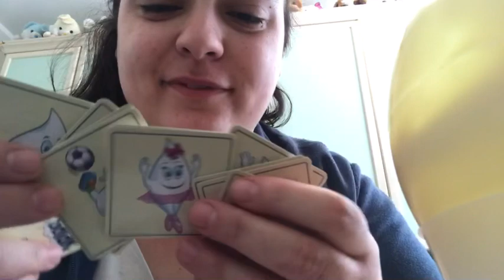APRO L’ UOVO DI PASQUA GALAK 2021!!😍💛🍫🐣 DELUSA O SODDISFATTA?!?! 🤔 APRIAMOLO INSIEME!! UNBOKING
Galak UovodiPasqua Unboking | Seguitemi Sui miei Canali Social! ☺️👉 FACEBOOK: Alessia Mentone| 👉 INSTAGRAM: Alessia91Napoli| 👉 TWITTER: @AaaaaaAlessia| TIK TOK: alessiamentone4 |💪👍❤️